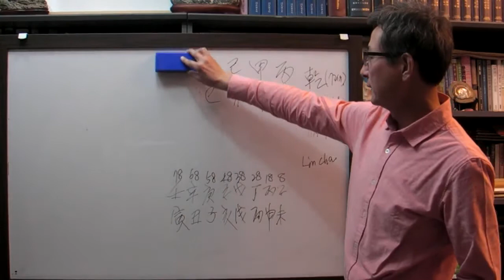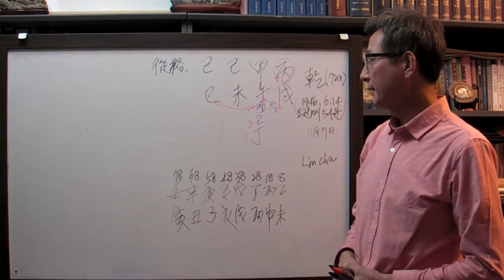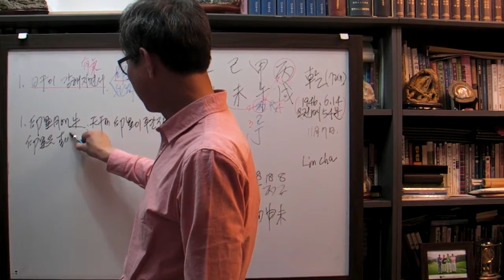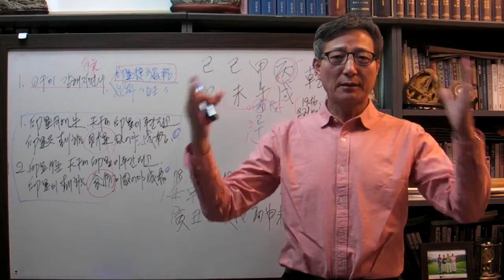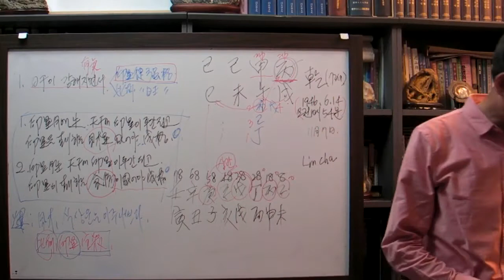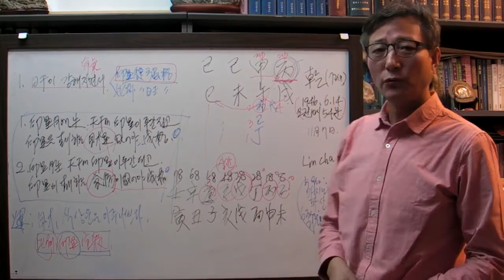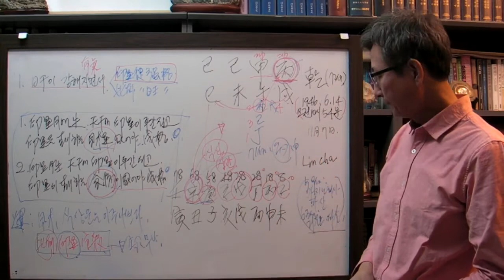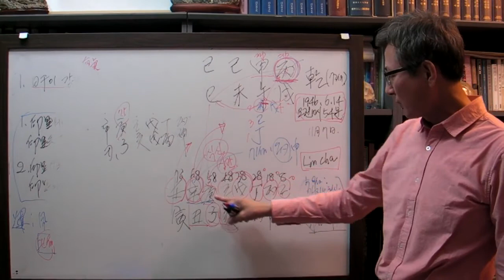안국준의 사주 통변 54 (트럼프 미 대통령 사주 2 기미 일주)